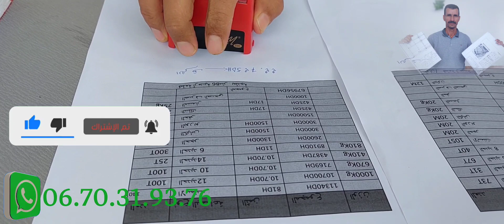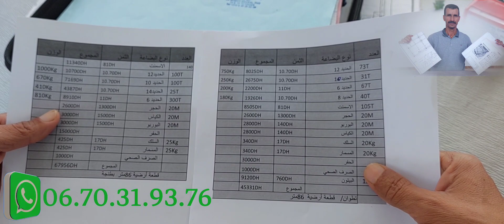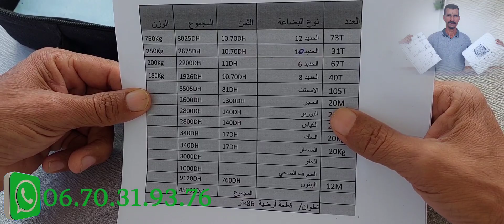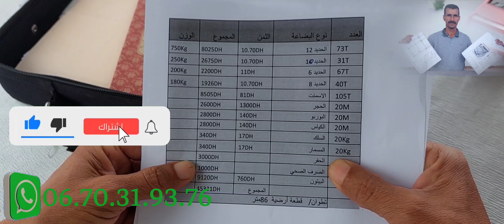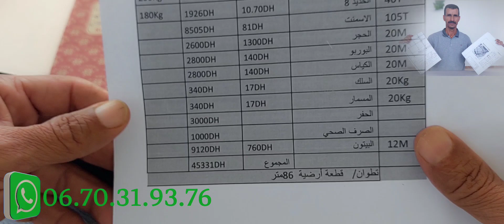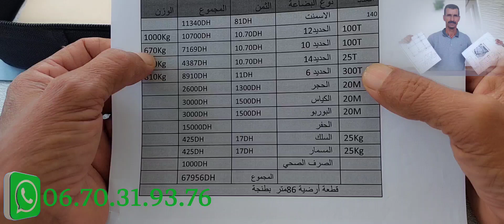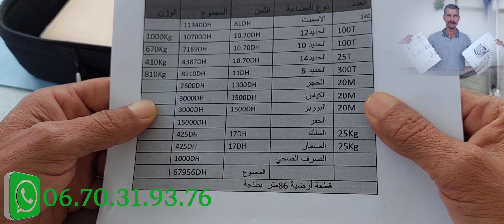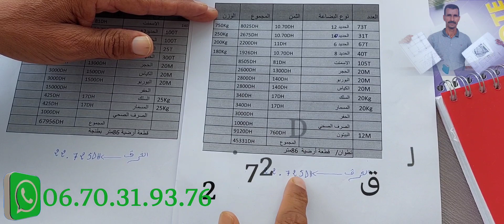مقارنة بين تكلفة بناء قطعتين لهم نفس المساحة لكن تكلفة مختلفة شرح مفصل مع البناء عبد الهادي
تكلفة منزل تكلفةبناءبيت مواد_البناء زليج الاسمنت ترميم شرح كوفراج البناء كراء #